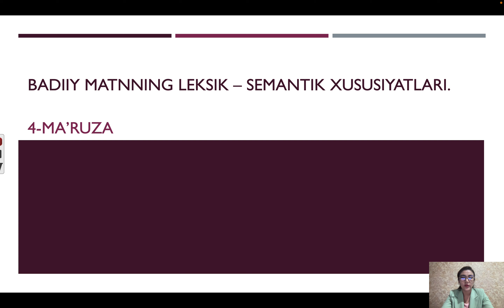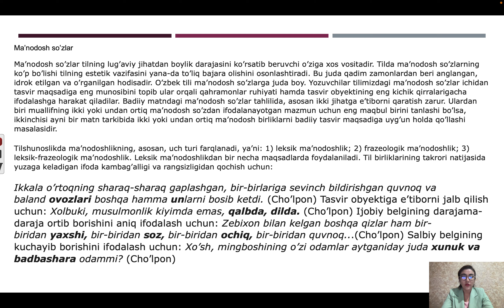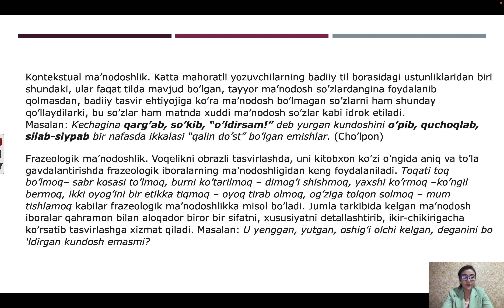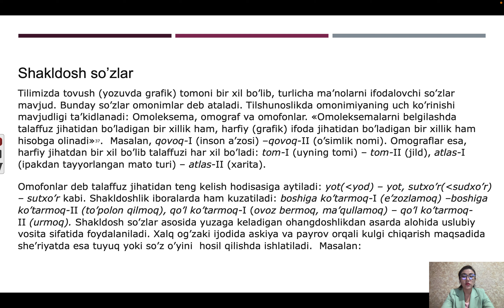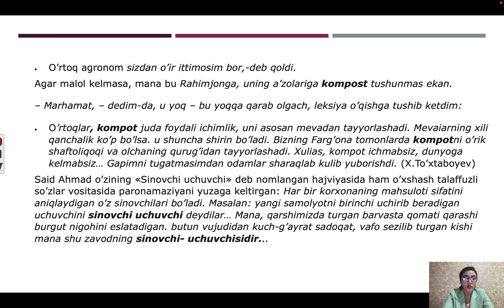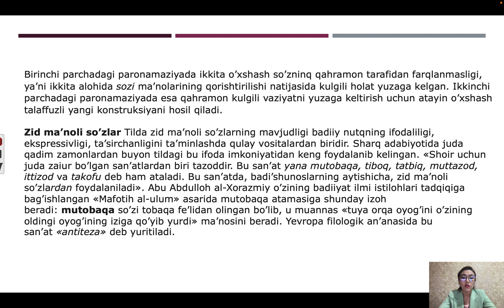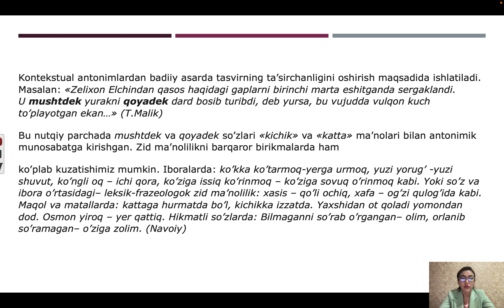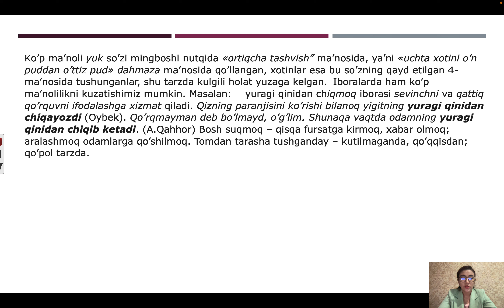4 ma'ruza BMTA 5 kurs